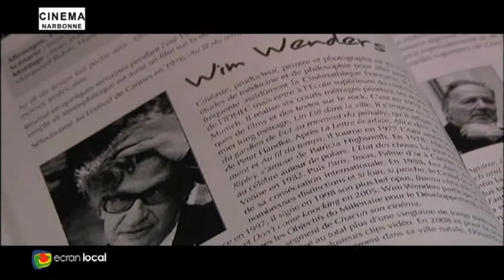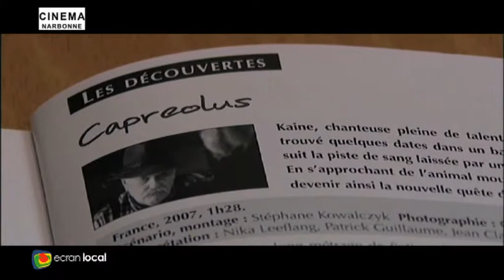CINEMA : 47e RENCONTRE DE PEZENAS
Martine LASSALLE - Fédération Ciné-Clubs Méditerranée, nous présente la 47ème Rencontre de Pézenas. Production